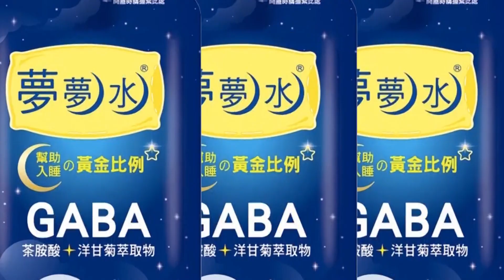綠執政6年超徵稅收8069億! 負債多355億"反增不減"? 蔡璧如痛批"務虛不務實"!@中天新聞CtiNews